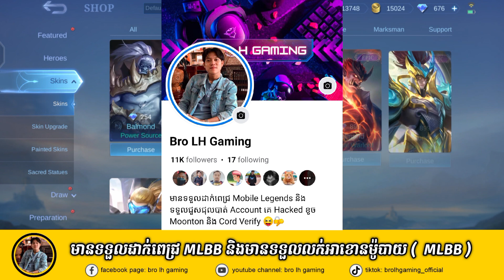⚠️ហេតុអ្វីបានទិញ Skin CHOU មិនបាន 🥲🥲 | Mobile Legend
๏ Topic : ⚠️ហេតុអ្វីបានទិញ Skin CHOU មិនបាន 🥲🥲 | Mobile Legend

▶▶ Game     : Mobile Legend Bang Bang
▶▶ Name     : Bro LH Gaming
▶▶ Server    : Asia
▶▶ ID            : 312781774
▶▶ Record   : System
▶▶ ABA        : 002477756